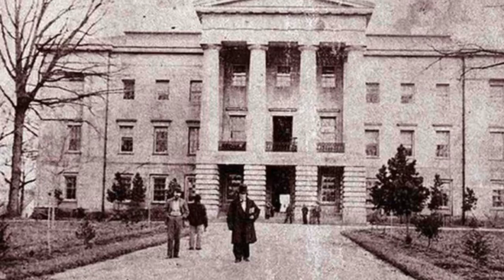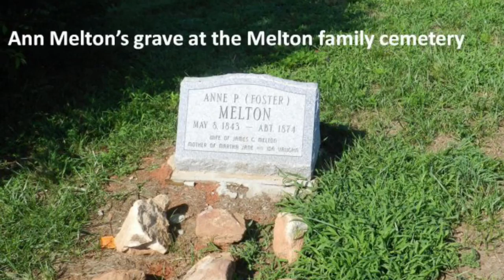Tom Dooley - The trial and execution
Daddy Sage takes us through the trials and up until Tom was "hanged until dead"